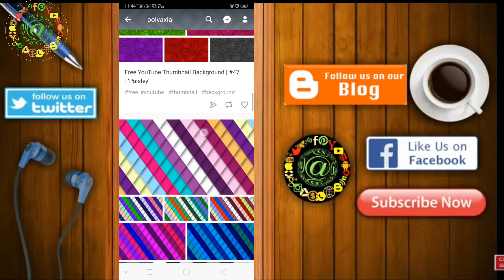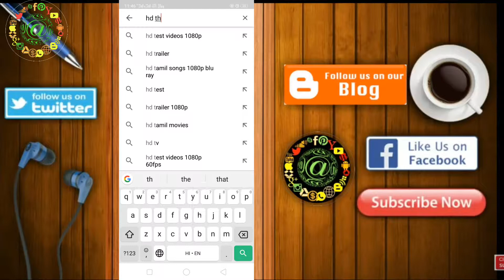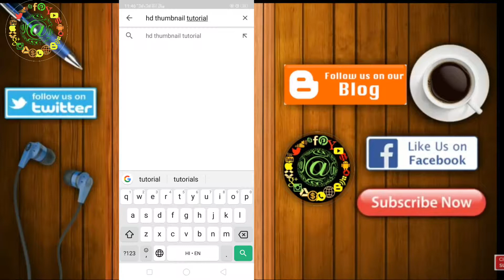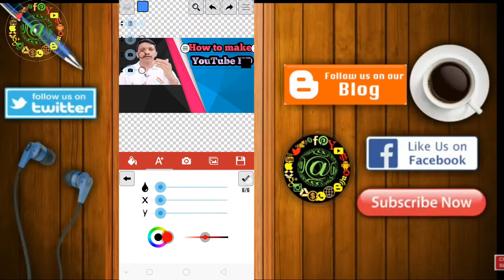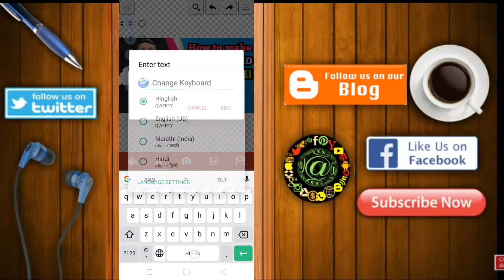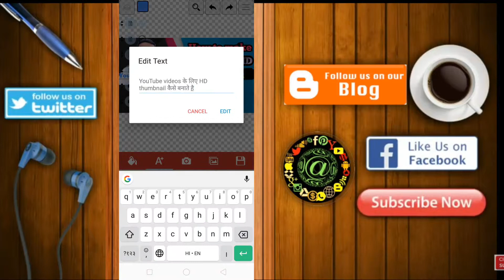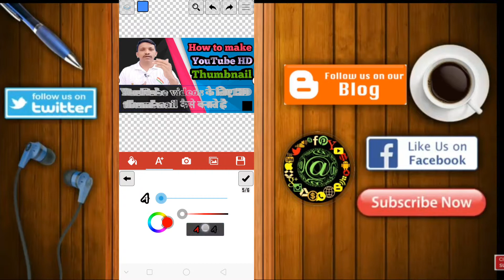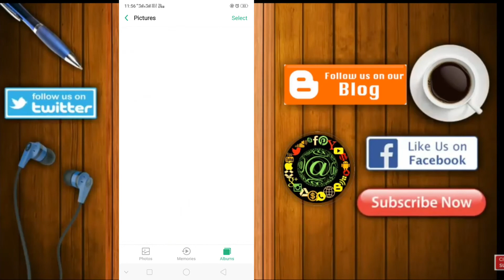How to make HD thumbnail for youtube videos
Hi gays. Today i am going to show you  How to make hd thumbnails YouTube ke liye thumbnail kaise banaye How to make Thumbnail for YouTube videos on Android easy tutorial how i create hd thumbnail for my channel see and learn its easy

About : Technical Gyan is a YouTube Channel, where
you will find technological videos in Hindi, New Video
is Posted Everyday :)

▬▬▬▬▬▬▬▬▬▬▬▬▬▬▬▬▬▬▬▬▬▬▬▬▬▬▬▬▬ Techvin